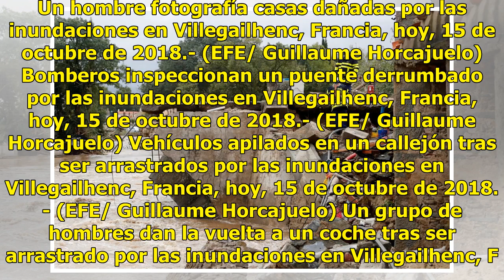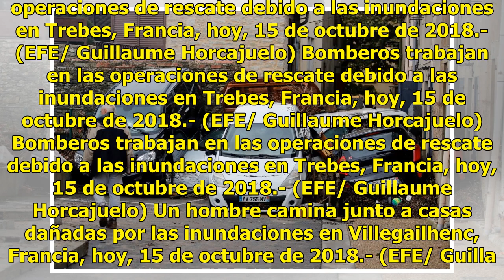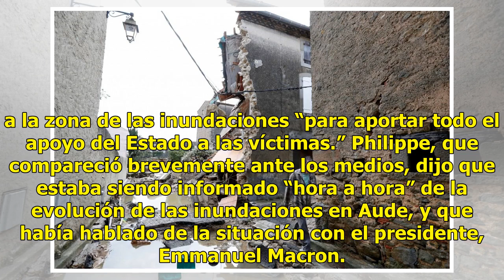La tormenta Leslie deja siete muertos a su paso por Francia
PARÍS, Francia. (EFE).- Al menos siete personas murieron la pasada madrugada en las proximidades de la ciudad francesa de Carcasona por las trombas de agua que cayeron en una amplia región del sur de Francia fronteriza con España por efecto del paso de la tormenta Leslie. Un hombre fotografía casas ...